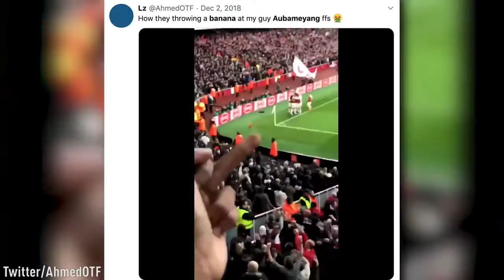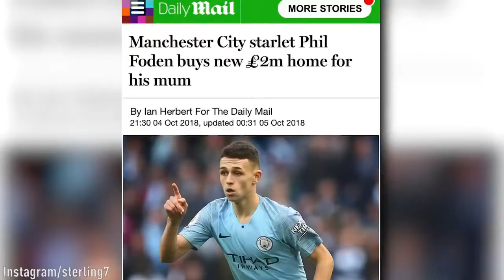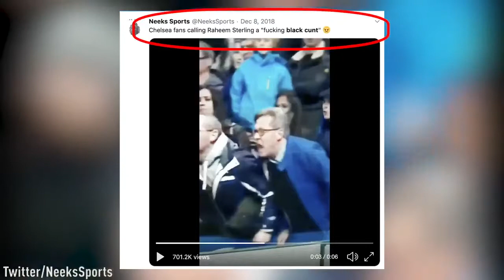RACISM IN FOOTBALL 😡